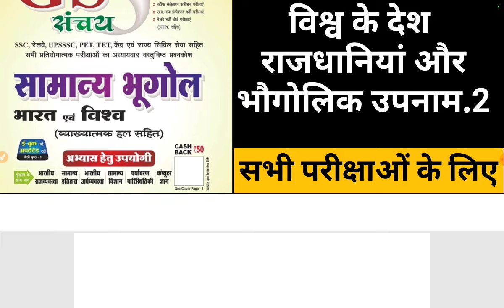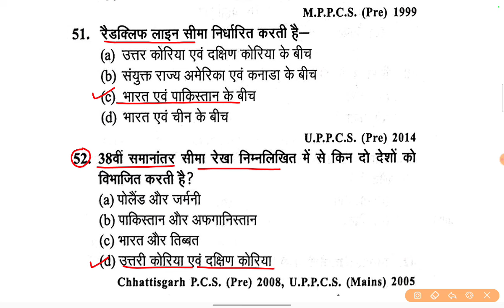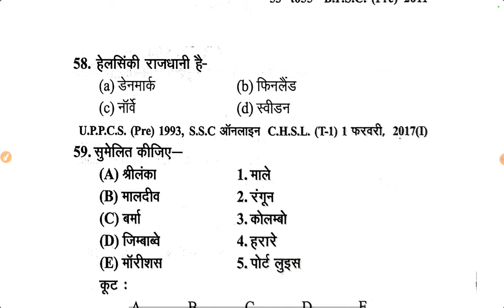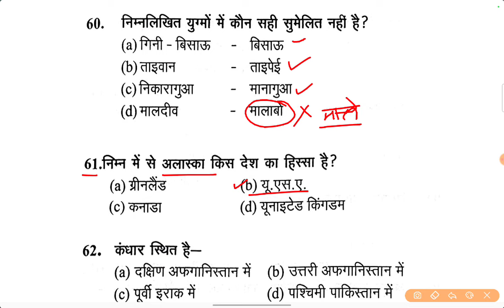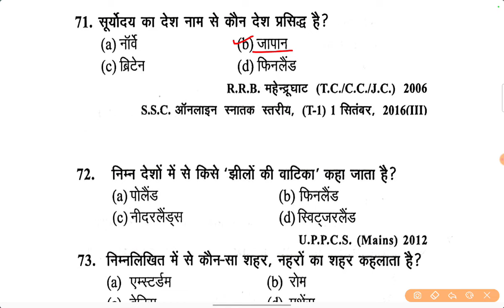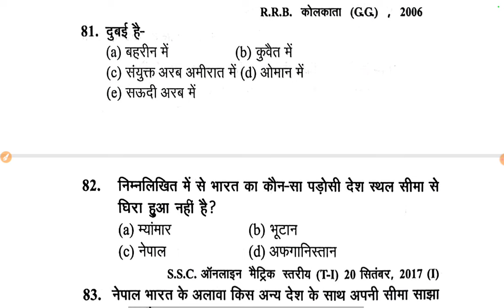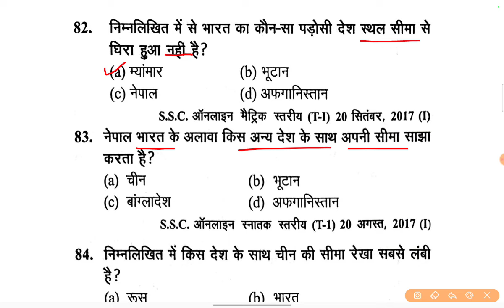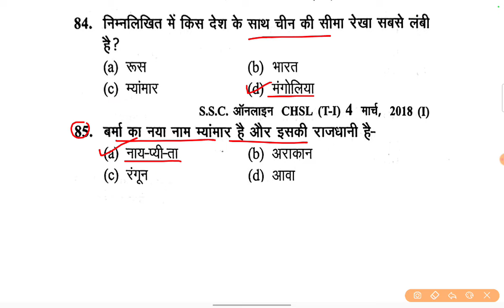विश्व के देश राजधानी एवं उपनाम (2) । World Geography । Imp Geography For UPPCS RO ARO Exam ।